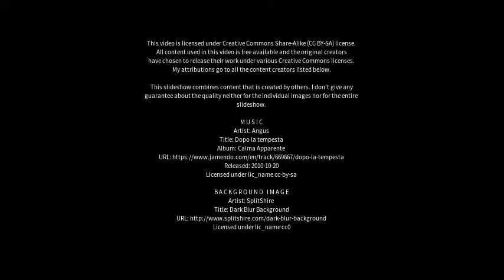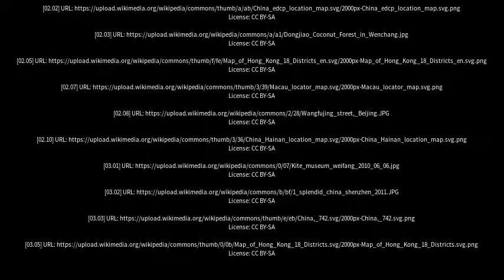Best places to visit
Best places to visit - Shouguang (China) Best places to visit - Slideshows from all over the world - City trips, nature pictures, etc.